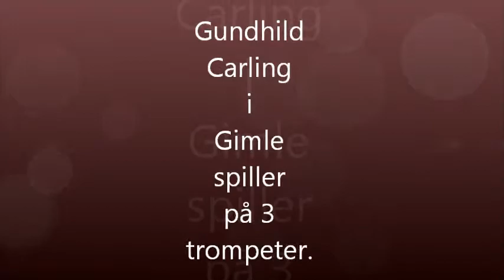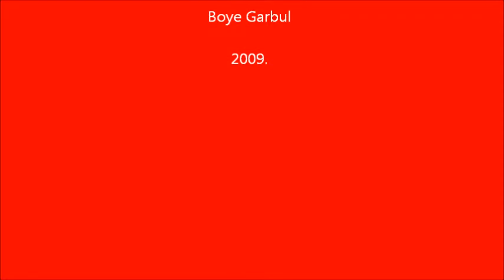Gundhild i Gimle